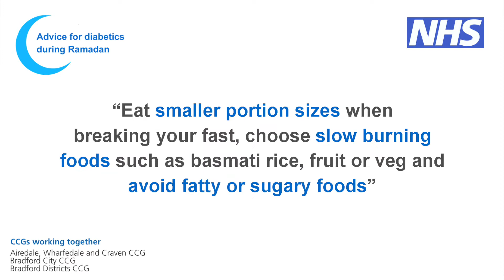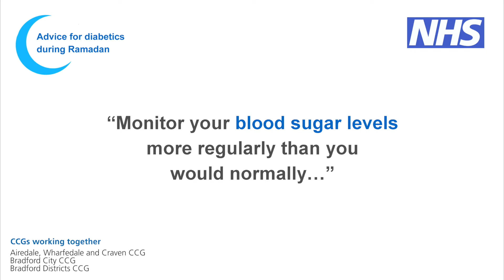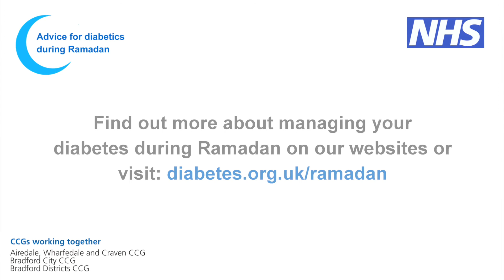Diabetes advice - Ramadan 2018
Dr Junaid Azam, GP and clinical lead for diabetes at NHS Bradford District and Craven CCGs shares his advice on managing your diabetes during Ramadan.

There are steps we can all take to make sure we look after ourselves during Ramadan, but these are particularly important for people with diabetes.

Most people with diabetes should be ok to fast during Ramadan, but those who have more high risk diabetes (who take insulin, for example) or who also have other long-term health conditions should seek advice from their healthcare professional such as their GP or practice nurse. Deciding to fast is a personal choice, but Dr Azam has some handy advice for those who choose to fast on managing their diabetes.

More information on managing your diabetes during Ramadan is also available on the Diabetes UK